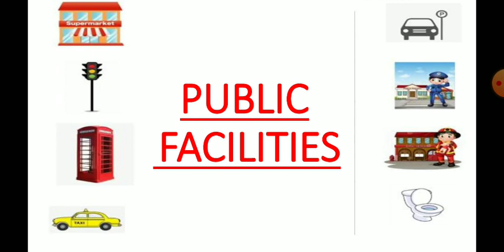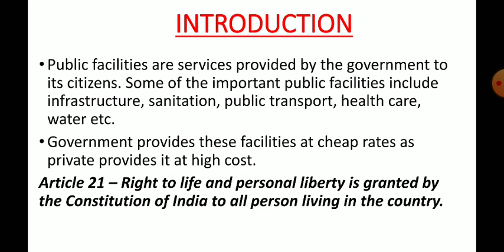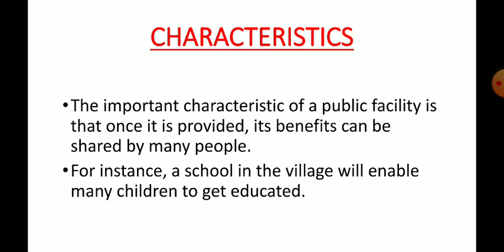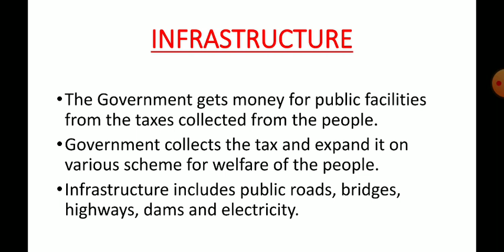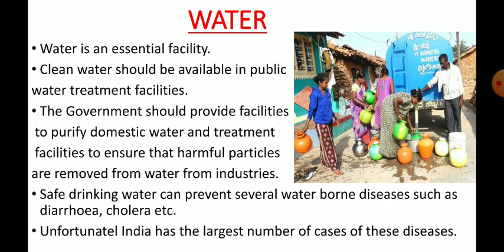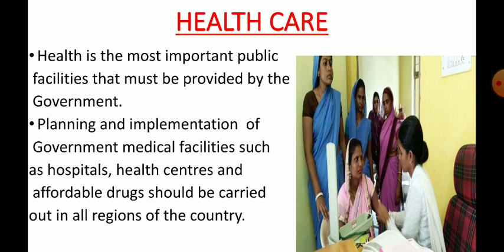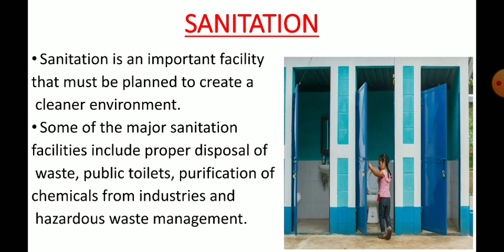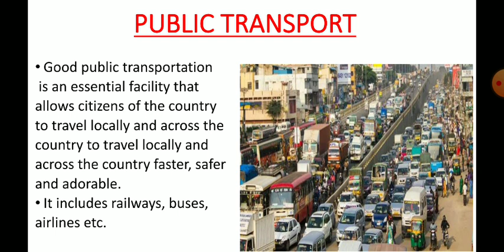CTET/ TET UPPER PRIMARY CIVICS SERIES PUBLIC FACILITIES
In this video I discussed about Civics topic Public Facilities